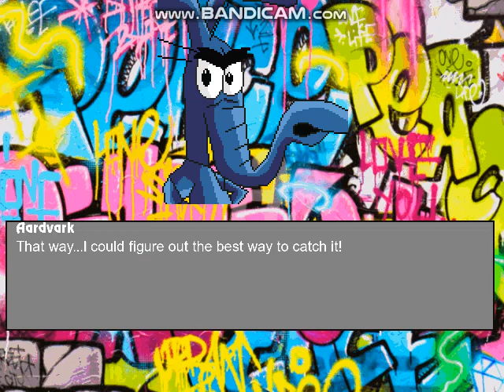Mugen Battle #668 Team Agent Xero VS Team Aardvark